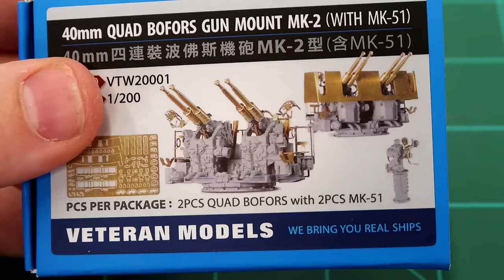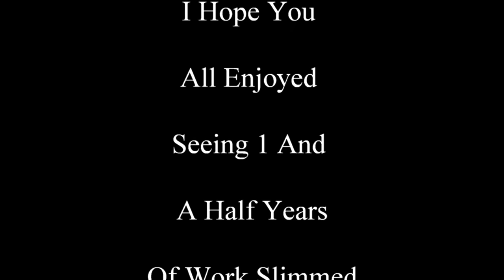1/200 USS Missouri Build Start to Finish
Here is the video I said I wanted to do, almost a year ago. I dug through all 29 videos covering this build and put them together, here. I hope you enjoy the "Cliff Notes" version of the build ; )

If you would like to see the whole series, here's a link to the play list:

My intro and outro music is by a band who's members are my best friends. You can get The Midwestern's music here:

The rest of the music is all copy right free and meant for use on YouTube. Here are ALL of the links in order of song appearance (even though you can't see the songs because music is just a sound and not normally visualized... but I digress)